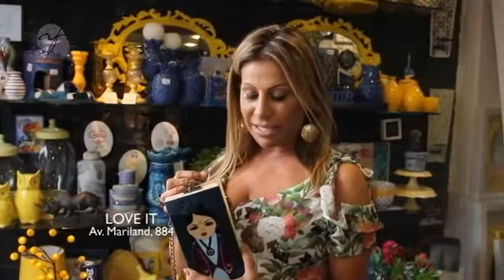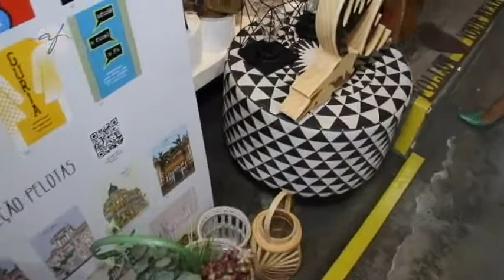LOVE IT 01/10/17